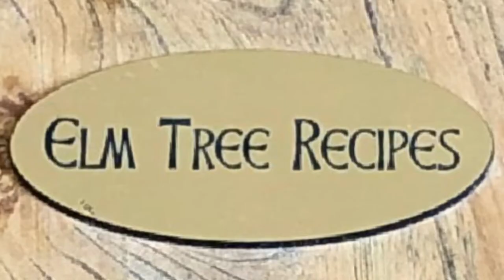Crème Anglaise - Tunes and Wooden Spoons - Episode 71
Mary Janet makes Crème Anglaise from her Cape Breton kitchen in Port Hood, Nova Scotia.

Episode 71's musical guests (and bakers) are Mac Morin, Wendy MacIsaac, Mairi Rankin and Matt MacIsaac - otherwise known collectively as the brilliantly gifted band Beòlach!